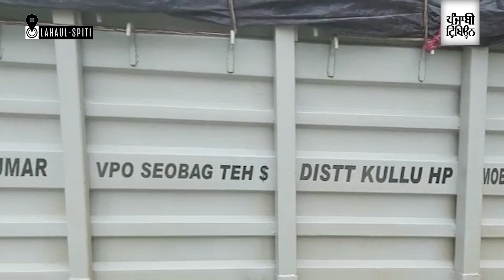Patan valley in Lahaul affected by flash floods reconnected to the rest of the state by BRO